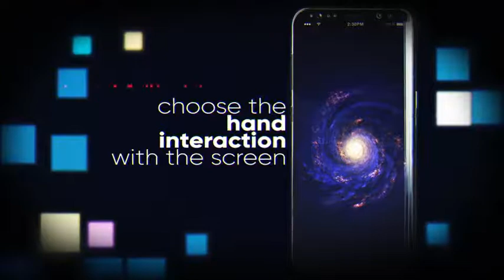Android App Promo by Videostones | AE Infographic Template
Information of Android App Promo :

    You will get 60s App Promo video

    Dynamic and interesting 3d animation

    1920×1080 Full HD

    8 different hand interactions with your Mobile App in every scene. Changeable only by clicking one button!

    You can change hand position and rotation parameters to fit your needs!

    48 placeholders to write your text/add your app images and footage!!!

    23 text line placeholders

    15 placeholders to add your App images

    10 placeholders to add images on the wall rectangles